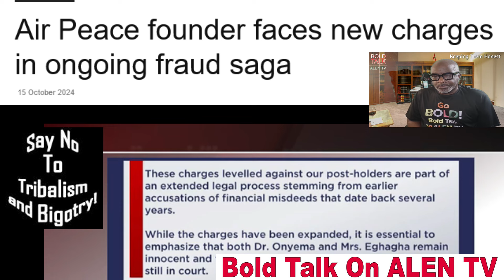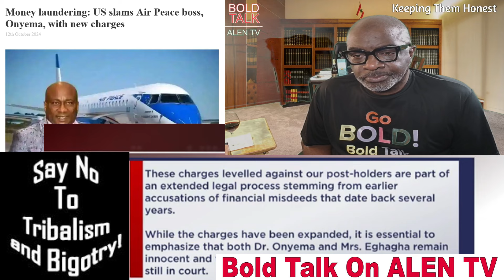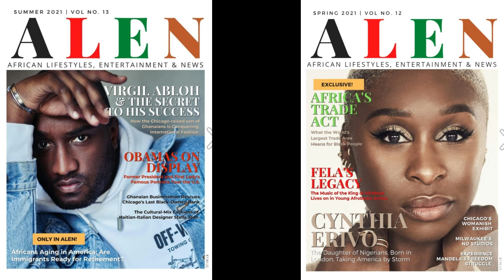How Nigeria's "Tinubu Press For Hire" Has Declared Alen Onyema Guilty, Even b4 He's Proven So. SMH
I hope you'd agree that so far, unless you have an agenda, The allegations against Alen Onyema are simply what they are, "much ado about nothing."